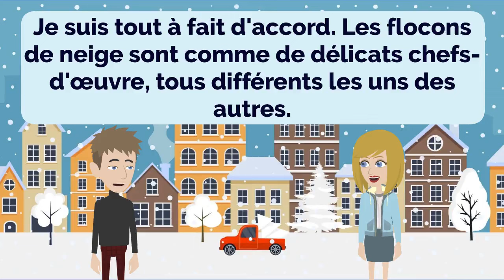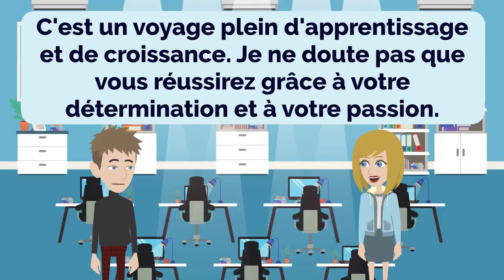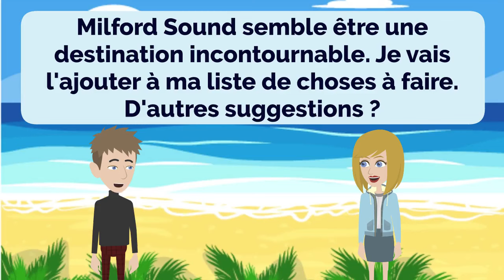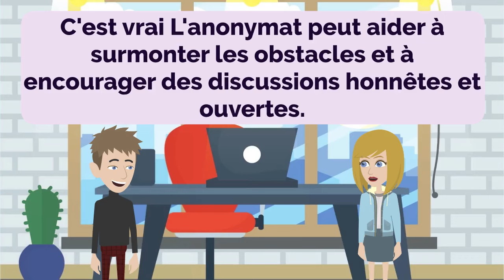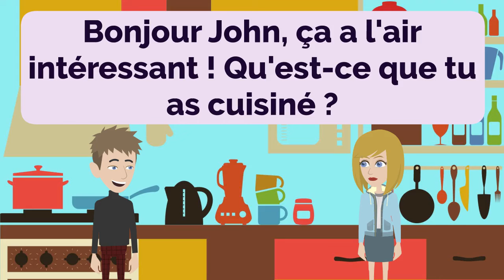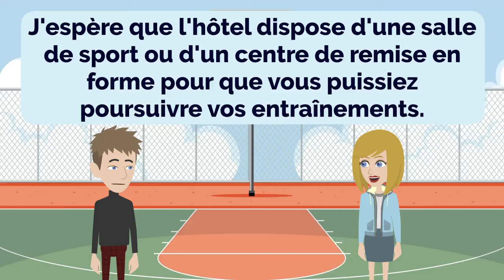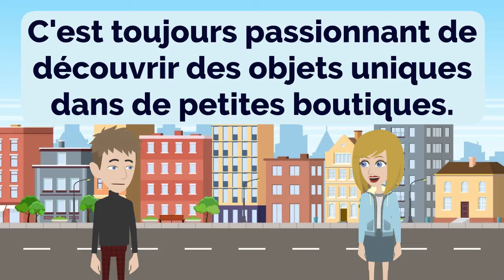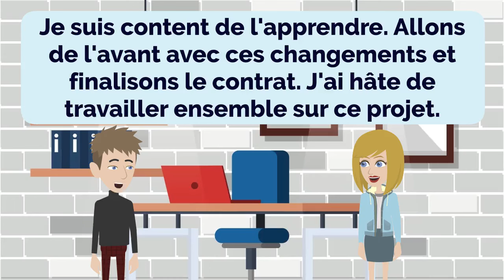🇫🇷 French Practice Ep 220 🤩 | Improve French 🚀 | Learn French 💯 | Français